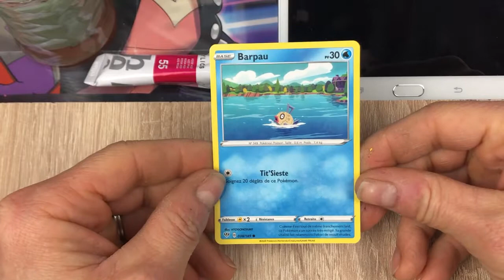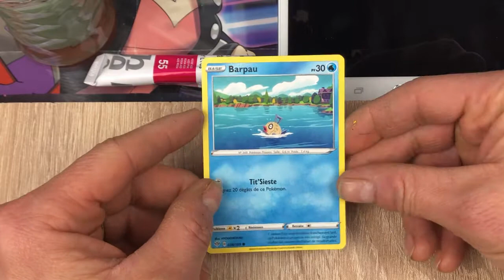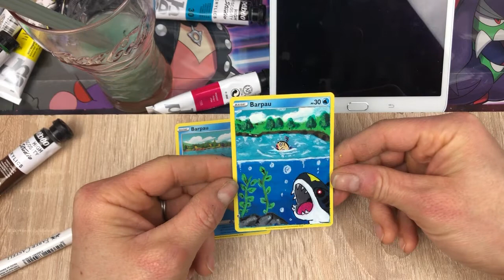[ TUTO CREATION PEINTURE ] FABRIQUER PERSONNALISER UNE CARTE POKEMON BARPAU EFFRAYÉ PAR SHARPEDO 😲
JE FABRIQUE UNE CARTE POKEMON BARPAU EFFRAYÉ PAR SHARPEDO
NIVEAU MOYEN

MATERIELS
FEUTRE NOIR
FEUTRE BLANC

PEINTURE ACRYLIQUE
PINCEAUX